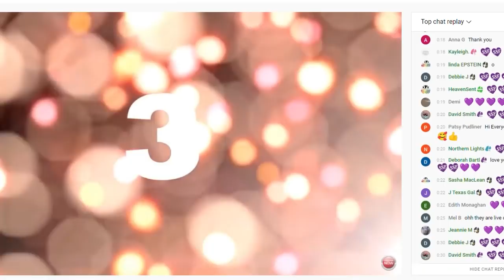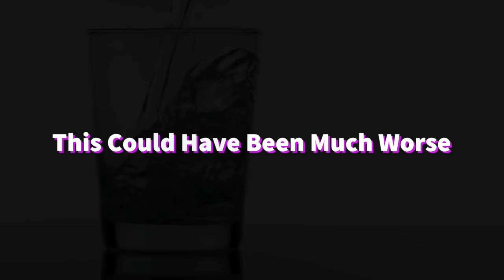ALL IS OK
Accidents Happen - We are all ok